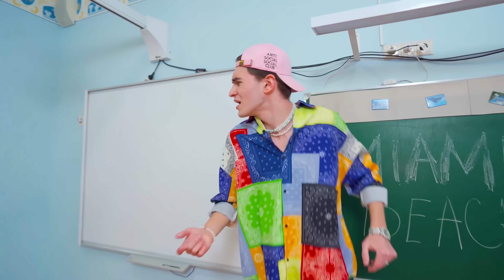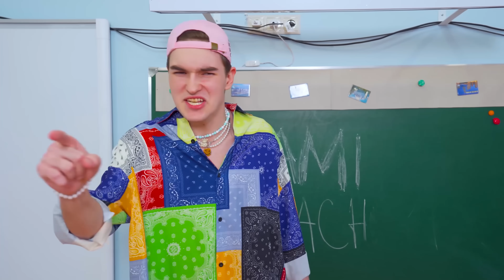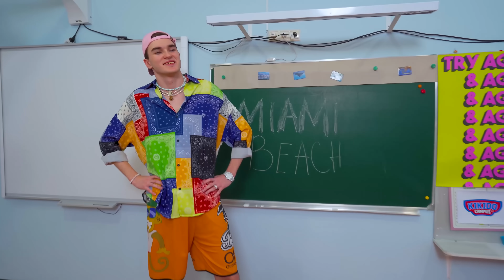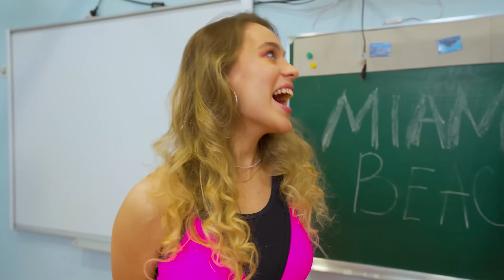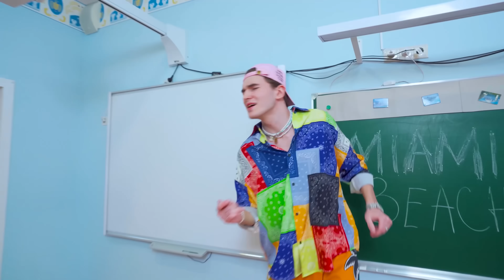Casting na Kampusie Kikido: Kto Wyjedzie do Miami? | 24-godzinne Wyzwanie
Przygotujcie się na najbardziej ekscytujące 24-godzinne wyzwanie w szkole! Nauczyciel Max z kampusu Kikido organizuje casting, który zdecyduje, kto z najlepszych przyjaciół pojedzie na wymarzoną wycieczkę do Miami. Każdy uczestnik da z siebie wszystko, prezentując swoje umiejętności i determinację. Śledźcie z nami, jakie zabawne, niezręczne i nieoczekiwane sytuacje spotkają naszych bohaterów w ich dążeniu do zdobycia biletu do słońca i zabawy. Nie przegapcie najnowszego odcinka popularnego serialu dla nastolatków!

A my czekamy na Wasze komentarze ❤️